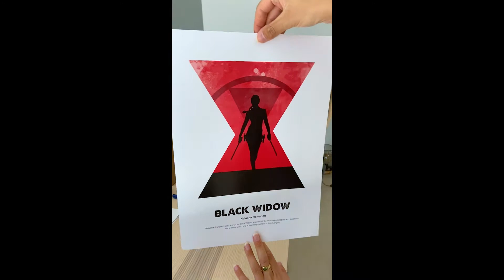WE ARE LAUNCHING LEAGUE OF LEGENDS + BLACK WIDOW SPECIAL PACK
BUY ONE GET ONE!
We ship worldwide every week.
We create customs on demand.
This offer is still available on our shop.